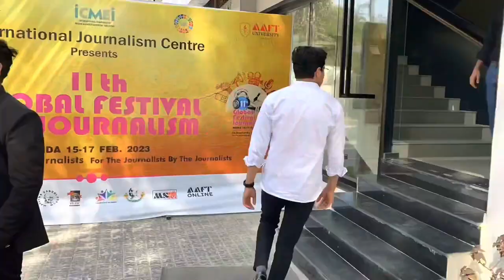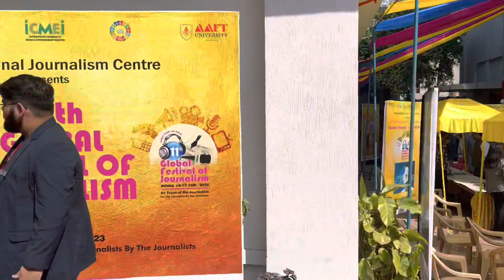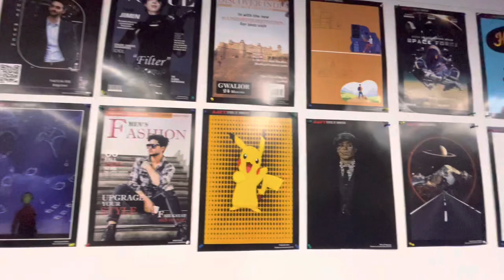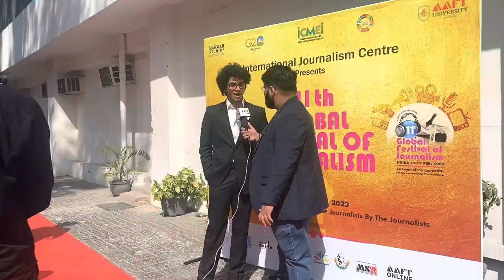COLLEGE FESTIVAL VLOG | AAFT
AAFT

AFT has been providing education in media and arts for
the past 30 years. We offer 50+ professional courses in
various fields of Cinema, Journalism and Mass
Communication, Performing Arts, Animation, Hospitality
and Tourism, Still Photography, Advertising, PR and Events
and Fashion Design.
Bss itna kaafi h.
anyones dishonour or disrespect.
We respect all the authorities and alumini of the school
Campus
COLLEGE VLOG
COLLEGE
VLOG
COLLEGE MASTI
VLOG
TIME PASS
VLOG
SANDEEP MARWAH
VIRAL

Infrastructure is the backbone of any education platform
for imparting quality education. AFT is here to make a
difference in the media and creative arts education space
through its world-class infrastructure, providing students
with practical education backed by modern facilities.
Have a glimpse of the places where AFT students
transform their creative ideas into practical work.

About AAFT:
Established under the aegis of Marwah Studios, AAFT
University is the first Film, Media and Arts University in
India, One can enter the Film industry by gaining
professional training through its upgraded courses,
state-of-the-art infrastructure and hands-on workshops.
Headed by Mr, Sandeep Marwah, along with Anil Kapoor,
About AAFT:
Boney Kapoor, and Sonam Kapoor as Board of Directors,
its education and training arm at Film City, Noida has been
imparting industry-relevant training in Filmmaking, Mass
Communication, Photography, Advertising, PR, Animation,
Data Science, Health & Wellness, Music, Fashion
designing, Interior designing, Jewelry designing, Textile
designing, Makeup and styling, etc. since more than 25
years.
Address:
FC-14/15, Sector-16A Film City Noida, Uttar Pradesh-
201301, India